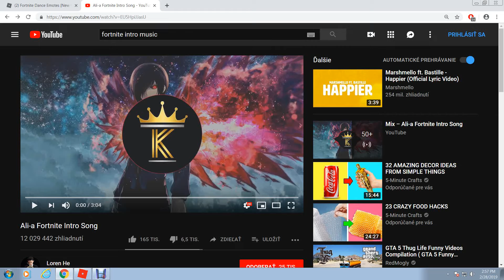Nudim sa xDD Like A Boss